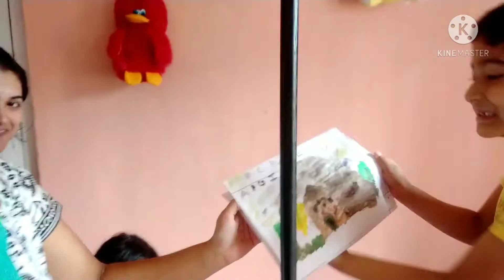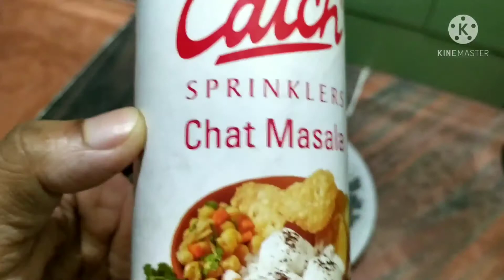মনটো আজি বৰ বেয়া লাগি আছে/skin ধুনীয়া কৰা এটা ঘৰুৱা দিহা/এটা বেলেগ style ৰ বৰ চাগু দি/sofa clean🤔💚